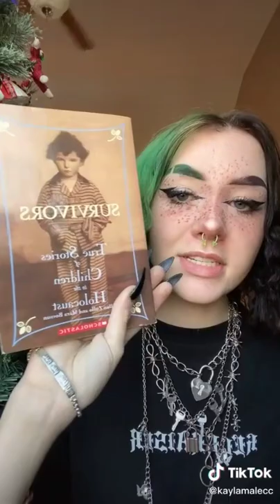creepy stories by @kaylamalecc tiktok compilation